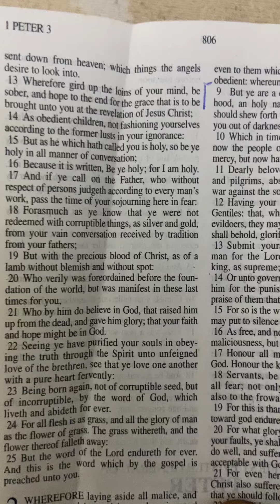ROYAL PRIESTHOOD🤴🏿🫅🏻👑👑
We are a chosen generation by God. We are royal priesthood …